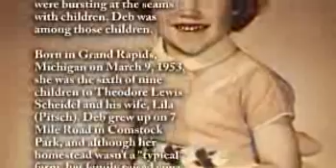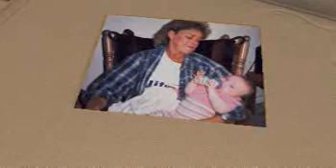Deb Aaron - Life Story Digital Video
Life Story Funeral Homes present the life of Deb Aaron of Grand Rapids, MI. To read the obituary of Deb Aaron, to read the full Life Story, or to leave a memory or comment, please